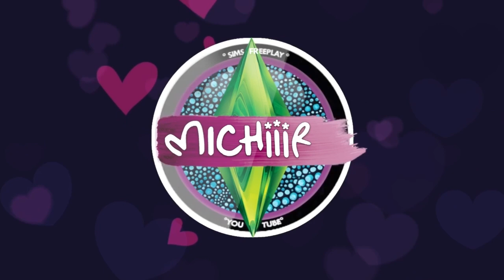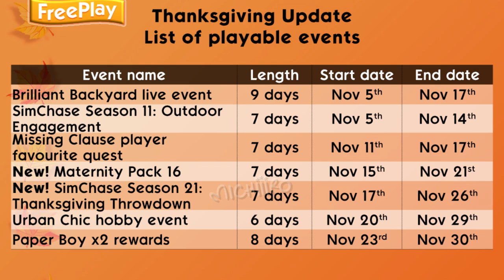Calendario Sims 🍁 Noviembre | Sims FreePlay 🍂 Actualización Acción de gracias - Thanksgivings Update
🌸🐻🐰💖 Michiiiros ...
En esta ocasión les enseñaré gracias a EA/Firemonkeys el calendario de misiones del mes de noviembre 2020  con la actualización de Acción de gracias o Thanksgivings update

Calendario en inglés en la página oficial de SalixCat

     🌸🌸🌸 TE RECOMIENDO VER... 🌸🌸🌸